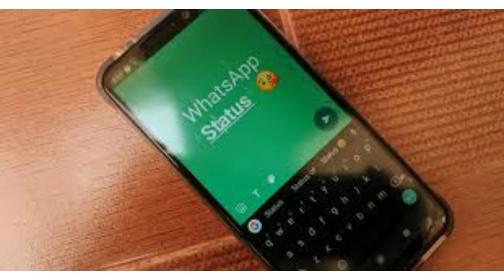इस एप्स से करे व्हाट्सएप स्टेटस डाउनलोड। Download whatsapp status from this app.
HEY GUYS, YE VIDEO ME MENE AAP KO EK APP KA NAME BATAYA HE JIS SE AAP WHATAPP STATUS DOWNLOAD KAR SAKTE HO .

MY MOBILE
MY HEADPHONE

 ABOUT CHANNEL :-
HINDI ME :-
HEY GUYS में स्वागत करता आप सभी का TECHNICAL GUYS CHANNEL में . आपको ये CHANNEL रोजाना एक नये TECHNICAL TOPICS  पर  विडियो बनाकर आप के लिये लाने की कोशिश करुंगा. ओर में कोशिश करूंगा के आप के लिये TECHNOLOGY के RELATED अच्छे विडियो बनऊ.
ENGLISH ME :-

HEY GUYS welcomes all of you to TECHNICAL GUYS CHANNEL. I will try to bring you this CHANNEL video for you on a new TECHNICAL TOPICS daily. I will try to make RELATED good videos of TECHNOLOGY for you.

Q. :- WHO IS TECHNICAL GUYS ?
A. :- ANAS I AJMERI